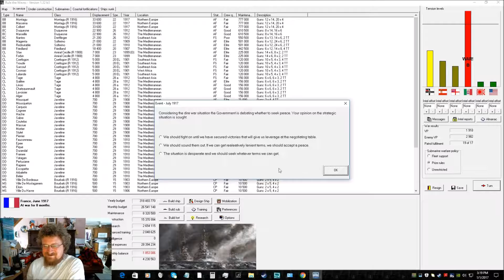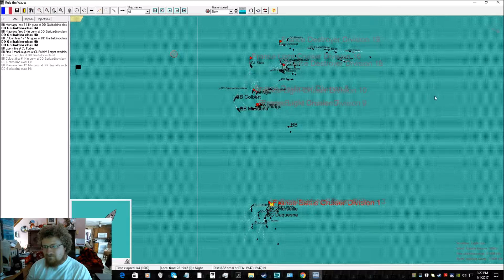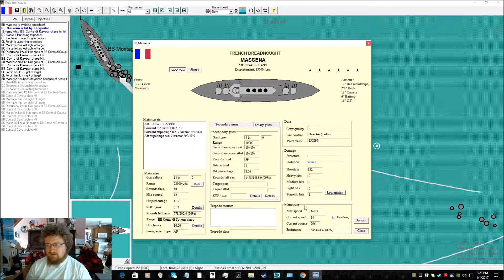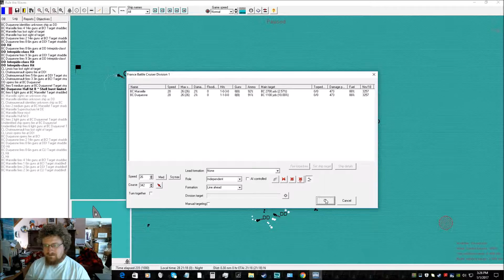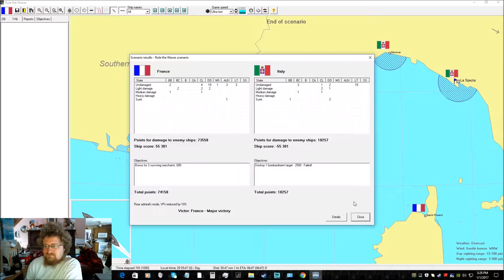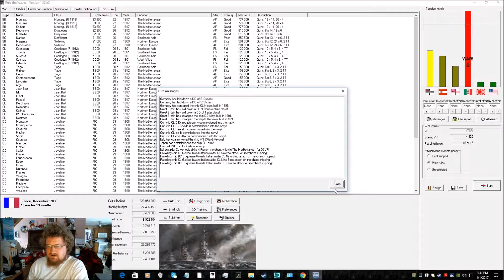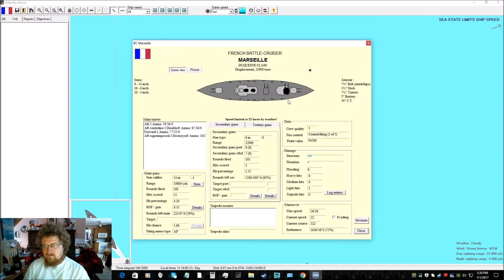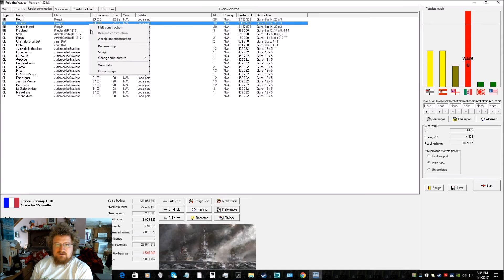Rule the Waves As France Ep 25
Rule the waves a deceptively simple looking game but is quite deep and complex. Yea it looks a bit basic but this game is a about a bit more then eye candy.

If you do not like fleet simulators then this is not a game for you.